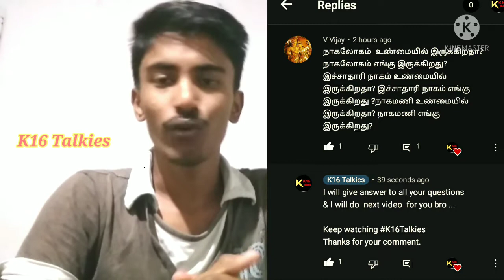Nagamani is True?|| Snake Stone Explained || Tamil || K16Talkies